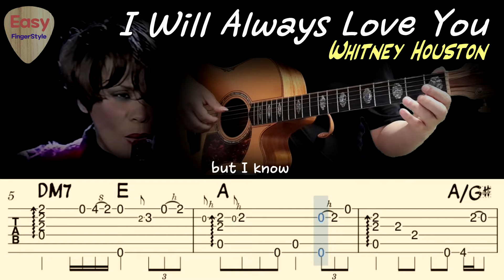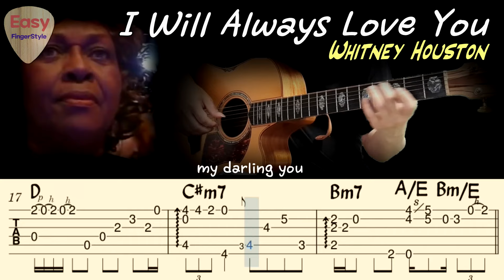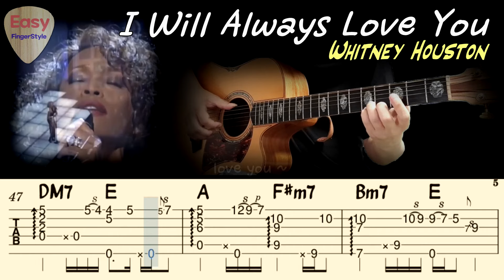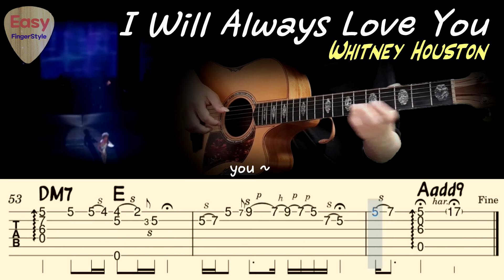💗I Will Always Love You -Whitney HoustonㅣBodyguard Soundtrack - Easy Fingerstyle Guitar TutorialㅣTAB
I Will Always Love You -Whitney Houston (The Bodyguard Soundtrack)

Fingerstyle Guitar Arrangement  - Park ChaNyle(Easy Fingerstyle Youtube Channel)
Composer - Dolly Parton
Singer - Whitney Houston

Tuning Standard

Your support means so much to me and helps me create more content! Even a small donation makes a big difference and would be greatly appreciated. If you'd like to contribute, it will help me continue making high-quality videos. Thank you so much for considering supporting my work!

"I Will Always Love You" is a song written and originally recorded in 1973 by American singer-songwriter Dolly Parton.
Whitney Houston recorded a soul-ballad arrangement of the song for the 1992 film The Bodyguard. Houston's version peaked at number one on the Billboard Hot 100 for a then-record-breaking 14 weeks.

Lyrics

If I should stay, I would only be in your way

You, my darling you, hm

Bittersweet memories
That is all I'm taking with me
So, goodbye

I will always love you, you

And I wish you joy and happiness

You, darling, I love you
Ooh, I'll always, I'll always love you

I will always love you 핑거스타일 강좌
쉬운 핑거스타일 유튜브 채널